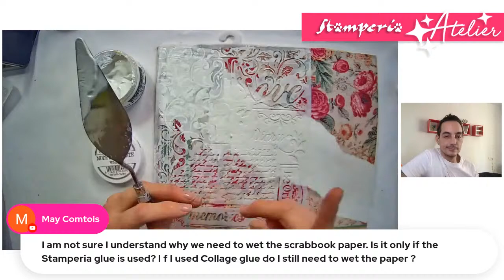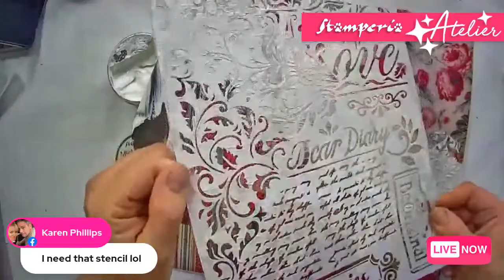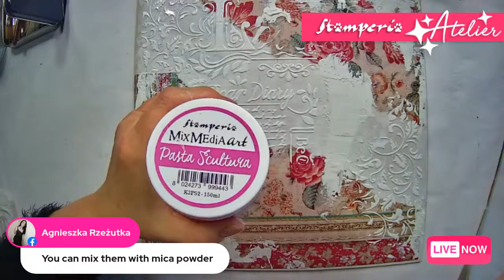Stamperia Atelier, EP 5 - LOVE IS IN THE AIR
Tuesday  the 9th at 3:00pm GMT+2 Stamperia Atelier -  Love, love love... San Valentine's day is close, ready to be surrounded by our profound LOVE ? Another live course with the queen of heart: Monica Paruta.